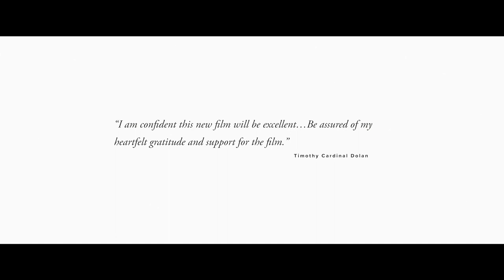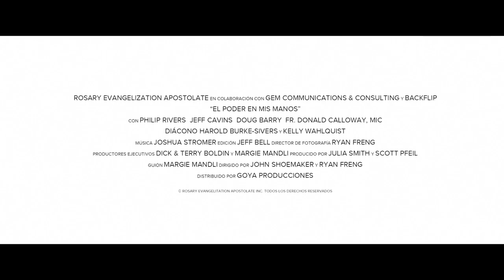Power in my Hands (trailer)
“Power In My Hands” is a film that uncovers the beauty, timelessness and power of the rosary. Its primary purpose is to help viewers understand the power to revitalize America – a society in spiritual crisis, and instill an active response to the Blessed Mother’s plea for prayer. Hope through Jesus Christ is the ultimate goal of this film. Throughout history, humanity has been urged to respond to great needs and spiritual crisis. In modern times, this has been seen from the pleas of St. Pope John Paul II to Pope Benedict XVI to Pope Francis. And the Mother of Jesus Christ has called upon humanity to respond as noted in various major approved apparitions. We have only to look at the messages given at Fatima, Akita in Japan, Kibeho in Africa and most recently in San Nicholas in Argentina approved by the Church in 2016.